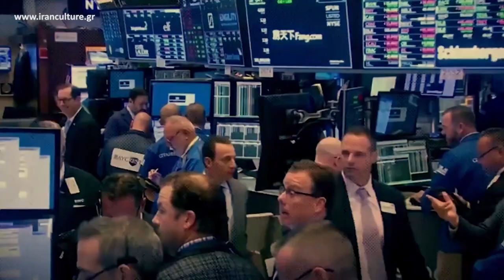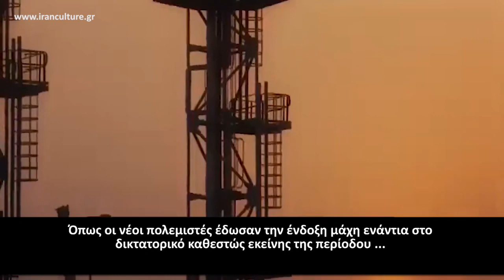Khamenei.ir 63 / Αγιατολάχ Αλί Χαμενεΐ 63